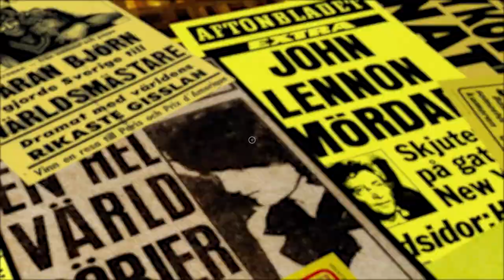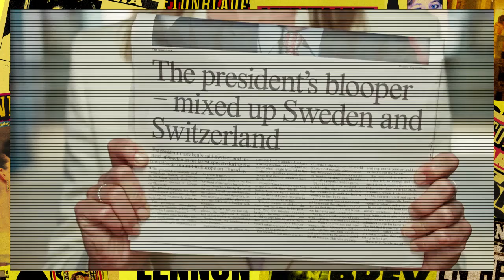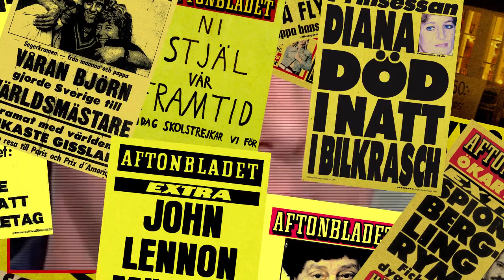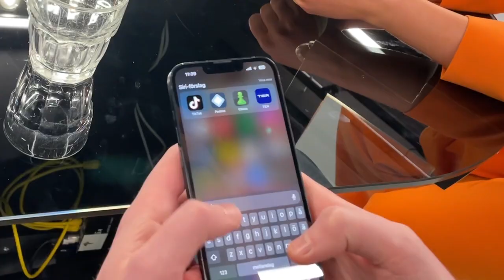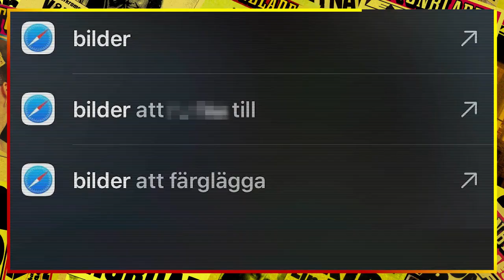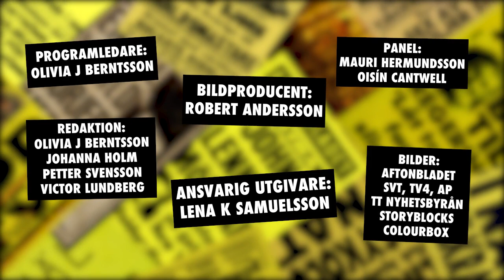Mauris ord – om snuskiga iPhone-trenden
Bilden av Sverige skakar samtidigt som den nya reklamfilmen som ska reda ut missförstånden sågas, Nato-inträdet tär på Tobias Billström och den snuskiga Iphone-detaljen förbryllar.
Mauri Hermundsson och Oisín Cantwell gästar veckans avsnitt som leds av Olivia J Berntsson.